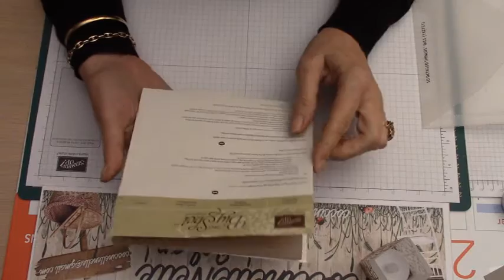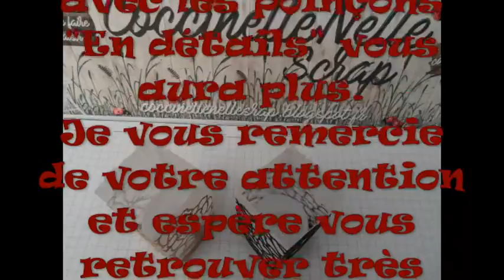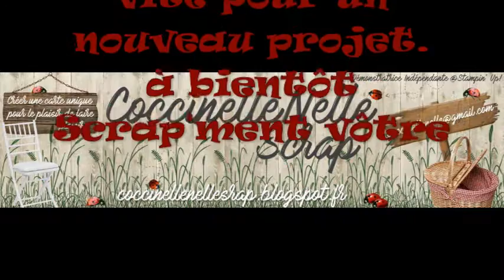Photophore en detail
Photophore pour bougie électrique